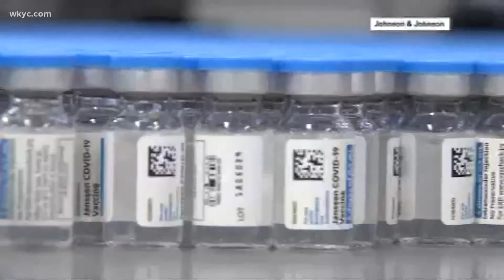COVID-19 booster shortages amid omicron surge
Omicron has been causing a spike in demand for COVID-19 vaccines in recent weeks.

According to the CDC, this past Thursday marked the highest single-day vaccination total in the US since May - with over 2-million doses given out. The entire week total – 22% higher than the week before.

The Biden administration urging eligible American to get booster shots to protect against  the highly-transmissible Omicron variant. But that is creating a surge in demand, leaving many folks struggling to find a booster site.

The increased demand for boosters also driven by clearer, more concerted messaging coming from public health agencies stressing the need to be boosted amid Omicron.